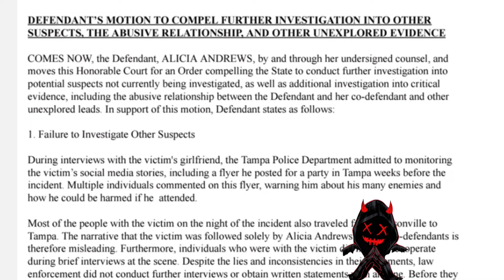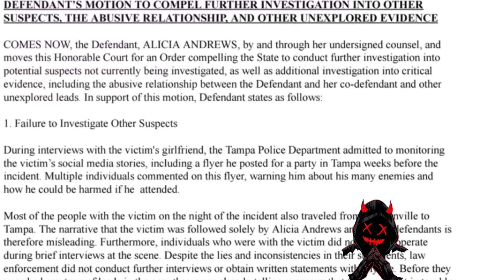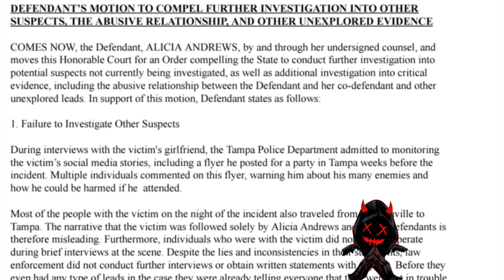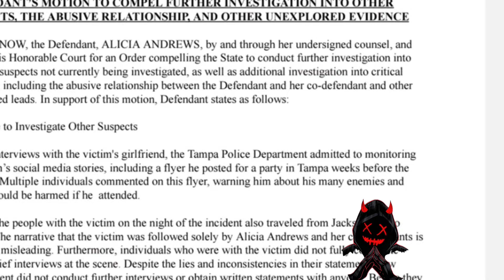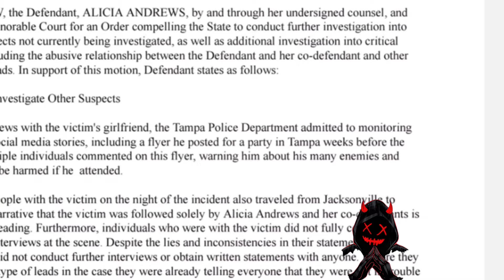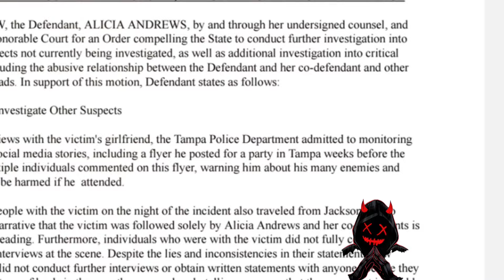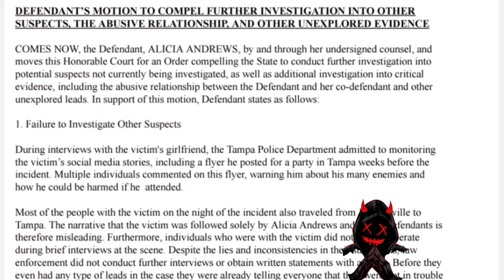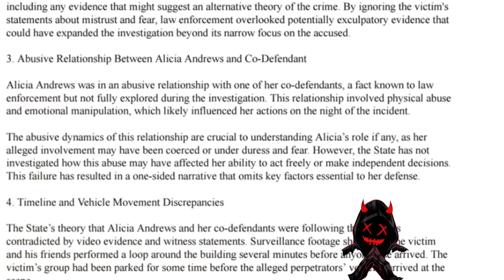Alicia Andrews Exposes Foolio Backdoor And Gudda Zay Abuse In Court Files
These are not real situations. Bullying of any kind will not be tolerated. Watch the video until the end to understand all sides of the story. You have the right to your own opinion but please be constructive, not hateful. This video is meant to address the issue, offer insight, research and solutions.